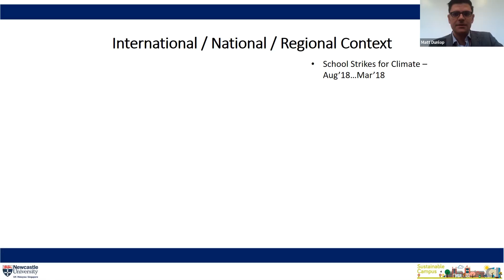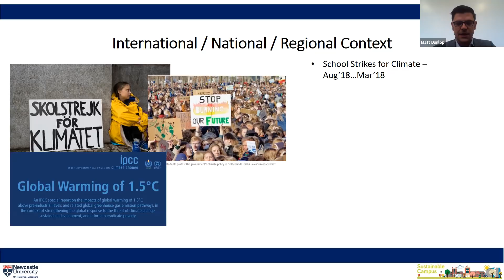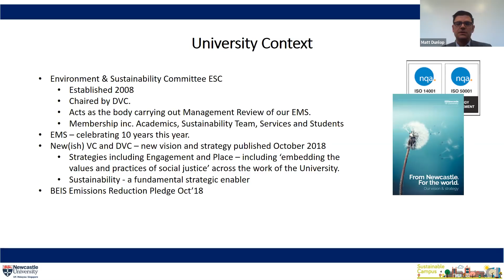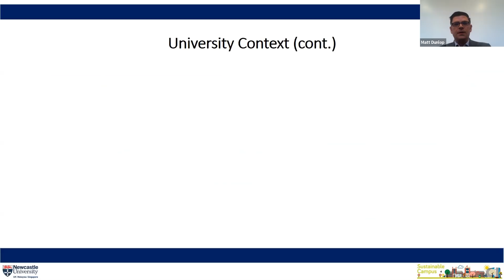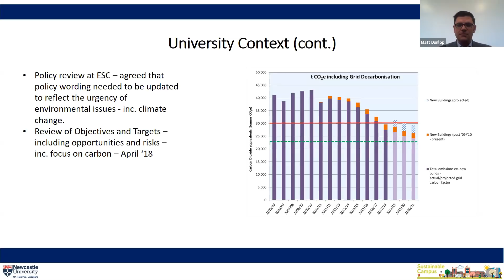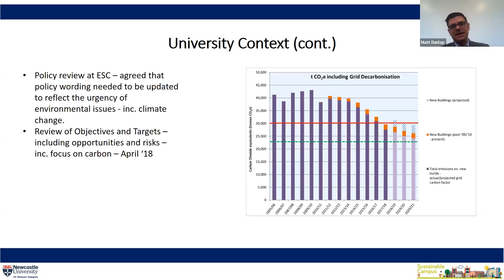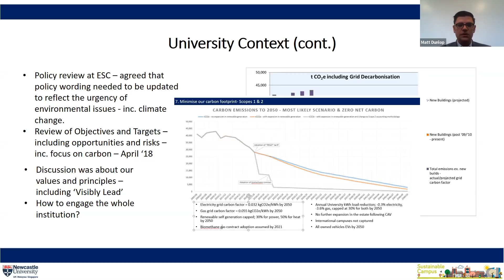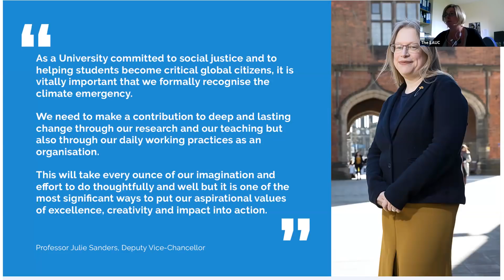Declaring A Climate Emergency